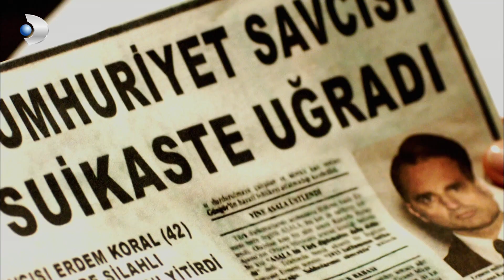Sefer'in İngilizce İle İmtihanı! - Poyraz Karayel 11.Bölüm